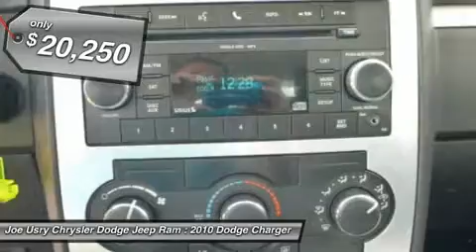2010 DODGE CHARGER Jackson, MS P3230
2010 DODGE CHARGER Jackson, MS
Stock# P3230
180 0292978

5395 I 55 N.

Looking for the right car? Today could be your lucky day. With 43262 miles, this Bright White, 2010 Dodge Charger equipped with Automatic transmission could be yours. Request more information and set up a test drive right away.